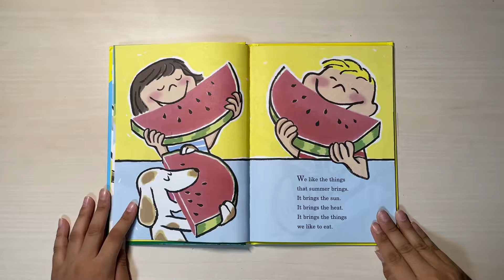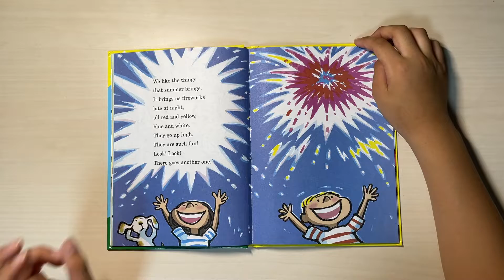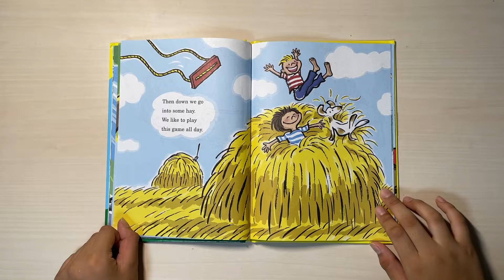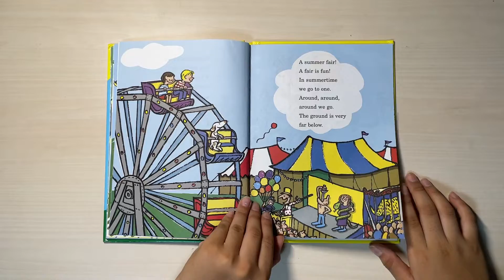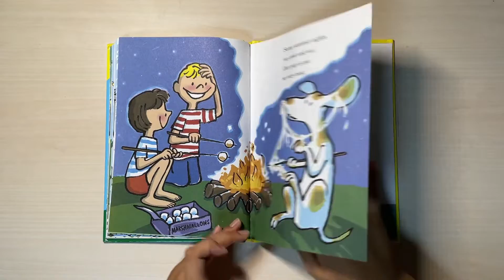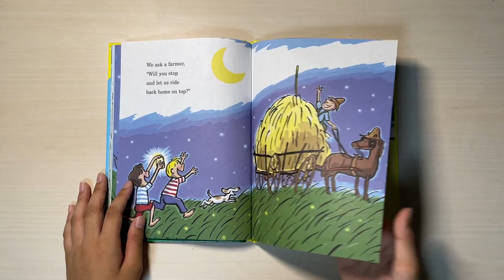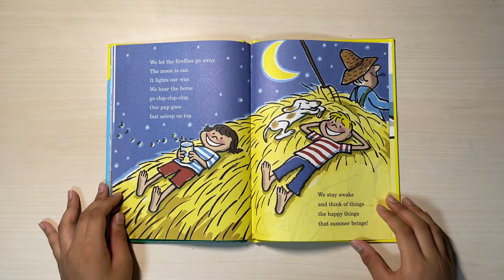4. Summer (by Alice Low)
잠수네 영어 J3

초등학교 5학년이예요
1,000권 읽기에 도전중이예요
많이 응원해 주세요

I am in the 5th grade of elementary school.
I am trying to read 1,000 books.
please support me a lot